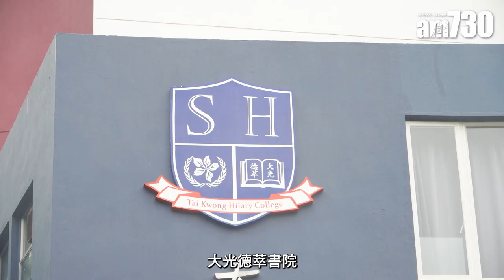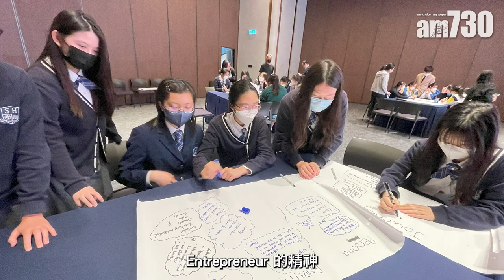大光德萃書院 培育領導人才貢獻社會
大光德萃書院具有三大教育核心價值。首要是追求卓越，校長張毅指，鼓勵學生成為優秀的人才，永遠都是激勵發展個人潛力的好方法；其次是建立領導能力，並期望學生發揮個人專長及優點，帶領同儕以至正面影響身邊的人；第三是服務社會人群，強調IB學校教育目標是培育學生成為有好奇心、有知識和有關懷心的世界公民，期望他們在未來以正面的態度及方法貢獻社會。

bmgproductionmusic